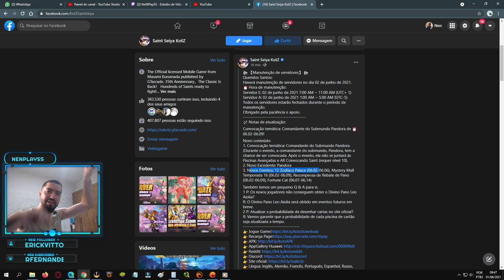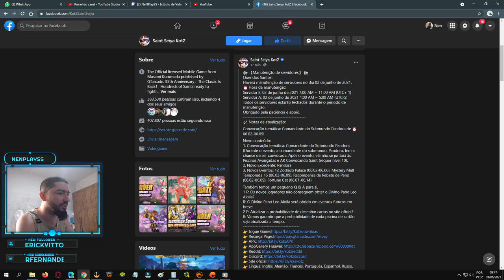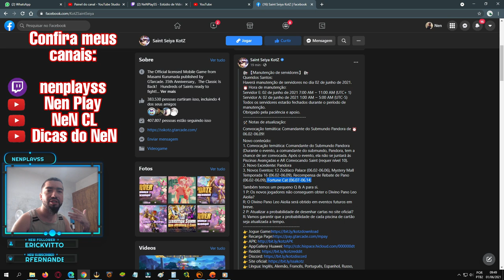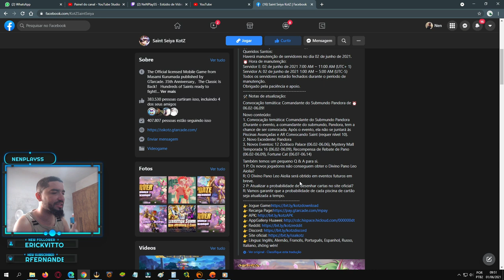Cr Pandora, Aioria Divino e Gato da Fortuna - Saint Seiya Awakening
Confira o que teremos para próxima atualização, mais algumas perguntas e respostas da Gt.